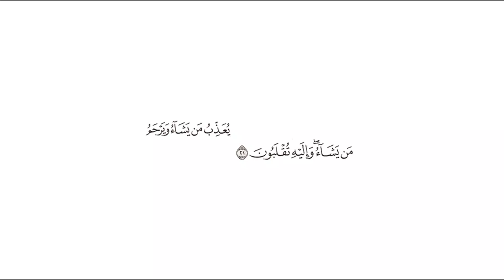تفسير قوله تعالى: {يعذب من يشاء ويرحم من يشاء وإليه تقلبون} [العنكبوت : 21]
تفسير ابن كثير: وقوله : ( يعذب من يشاء ويرحم من يشاء ) أي : هو الحاكم المتصرف ، الذي يفعل ما يشاء ، ويحكم ما يريد ، لا معقب لحكمه ، ولا يسأل عما يفعل وهم يسألون ، فله الخلق والأمر ، مهما فعل فعدل ; لأنه المالك الذي لا يظلم مثقال ذرة ، كما جاء في الحديث الذي رواه أهل السنن : " إن الله لو عذب أهل سماواته وأهل أرضه ، لعذبهم وهو غير ظالم لهم " . ولهذا قال تعالى : ( يعذب من يشاء ويرحم من يشاء وإليه تقلبون ) أي : ترجعون يوم القيامة .